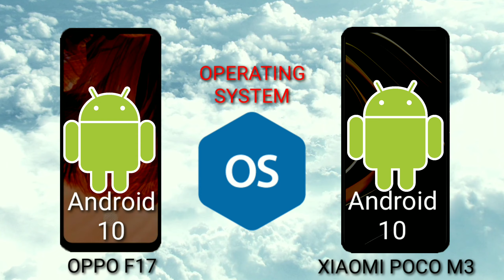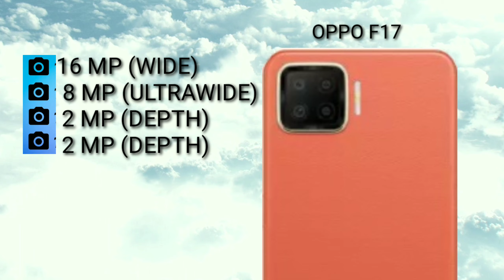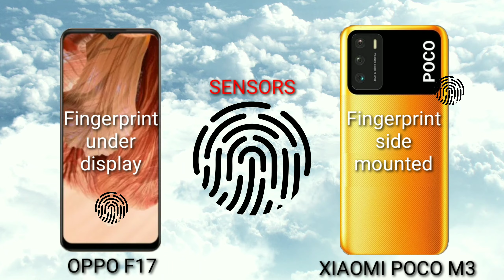OPPO F17 VS XIAOMI POCO M3 Which is BEST?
Mobile Diaries

Oppo F17
SPECIFICATIONS

6.44"
1080x2400 pixels
16MP
1080p
4-8GB RAM
Snapdragon 662
4015mAh
Li-Po

SPECIFICATIONS

6.53"
1080x2340 pixels
48MP
1080p
4GB RAM
Snapdragon 662
6000mAh
Li-Po